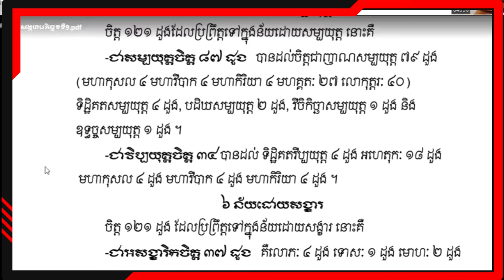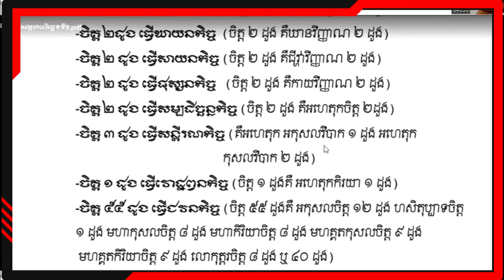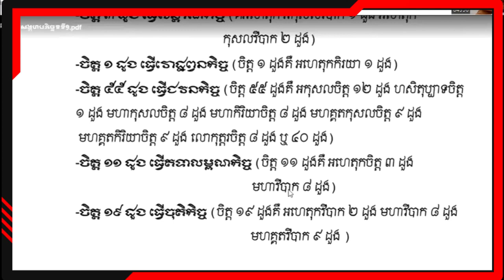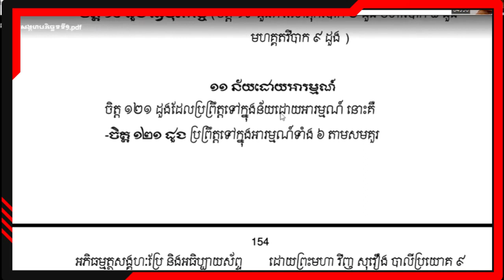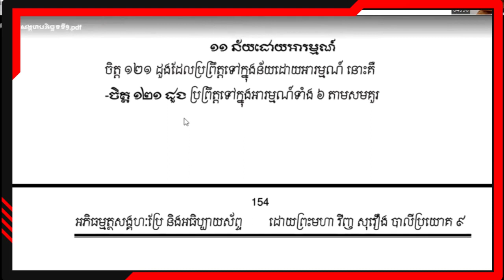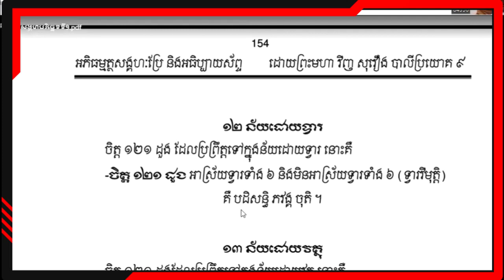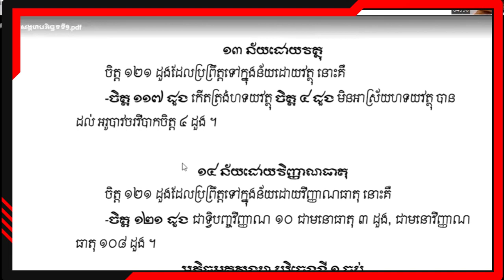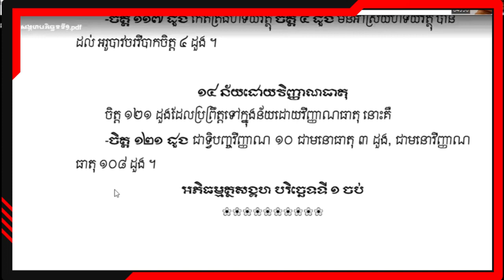96-ចិត្ត ១២១ ដួងដោយន័យ ១៤ បន្ត /បង្រៀនដោយព្រះមហា វិញ សុរឿង អដ្ឋកថា និងដីកា​​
✍️ចិត្ត៨៩ ឬ ចិត្ត១២១
កាមាវចរចិត្ត៥៤ + រូបាវចរចិត្ត១៥ + អរូបាវចរចិត្ត១២ + លោកុត្តរចិត្ត៨ = ៨៩
✍️កាមាវចរចិត្ត
កាមាវចរចិត្ត៥៤ = អកុសលចិត្ត១២ + អហេតុកចិត្ត១៨ + សោភណៈចិត្ត២៤
- អកុសលចិត្ត១២ =
លោភៈមូលចិត្ត៨
ទោសៈមូលចិត្ត២
មោហៈមូលចិត្ត២
- អហេតុកចិត្ត១៨ =
អកុសលវិបាកចិត្ត៧
អហេតុកកុសលវិបាកចិត្ត៨
អហេតុកកិរិយាចិត្ត៣
- កាមាវចរសោភណៈចិត្ត២៤ =
មហាកុសលចិត្ត៨
មហាវិបាកចិត្ត៨
មហាកិរិយាចិត្ត៨
✍️រូបាវចរចិត្ត
រូបាវចរចិត្ត១៥
រូបាវចរកុសលចិត្ត៥
រូបាវចរវិបាកចិត្ត៥
រូបាវចរកិរិយាចិត្ត៥
✍️អរូបាវចរចិត្ត
អរូបាវចរចិត្ត១២ =
អរូបាវចរកុសលចិត្ត៤
អរូបាវចរវិបាកចិត្ត៤
អរូបាវចរកិរិយាចិត្ត៤
✍️លោកុត្តរចិត្ត
លោកុត្តរចិត្ត៨ =
មគ្គចិត្ត៤
ផលចិត្ត៤
ចិត្តទាំងអស់ដែលរាប់រៀបខាងលើនេះ មានចំនួន៨៩ ។ ប៉ុន្តែបើរាប់តាមឈាន លោកុត្តចិត្តមានទាំងអស់៤០ (មិនមែនមានត្រឹមតែ៨ទេ) គឺថាលោកុត្តរឈានមាន៥ ហើយមគ្គចិត្ត៤ និងផលចិត្ត៤ គុណនឹងឈាន៥ ត្រូវជា មគ្គចិត្ត២០ និង ផលចិត្ត២០ ត្រូវជា៤០ ។
សូមពុទ្ធបរិស័ទត្រេកអរអនុមោទនាសិក្សានូវបរមត្ថធម៌ទាំងអស់គ្នា 🙏🙏🙏